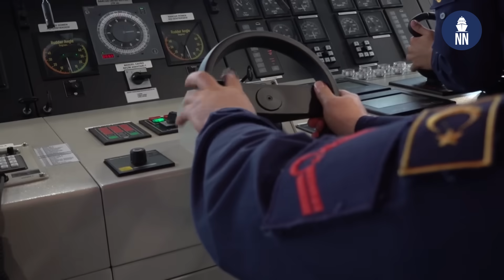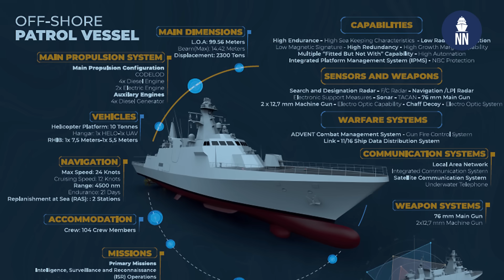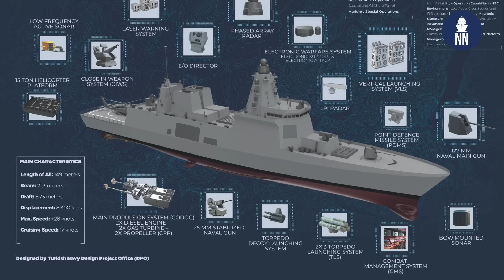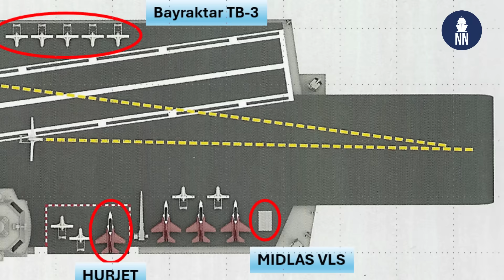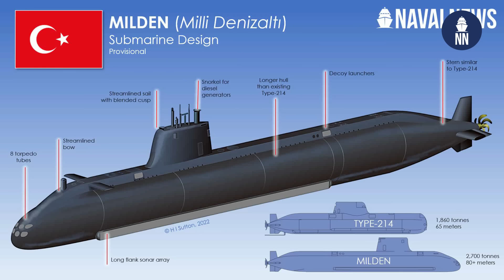Turkish Navy projects in 2025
Overview of the many naval shipbuilding projects of the Turkish Navy with Rear Admiral Recep Erdinç Yetkin, commanding officer of Istanbul Naval Shipyard. This interview was recorded during Combined Naval Event 2025.

RADM Yetkin discuss the current and future programs of the Turkish Navy:
- Hisar-class OPV
- Istanbul-class frigate
- TF-2000 air defense destroyer
- Future MUGEM Aircraft Carrier
- MILDEN submarine
- Impact of Black Sea situation on Turkish Navy programs